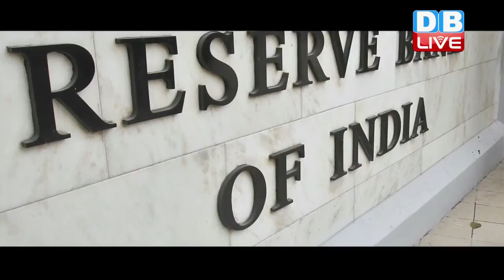DB LIVE | 07 DEC 2016 | Despite cash crunch, RBI leaves main interest rate unchanged